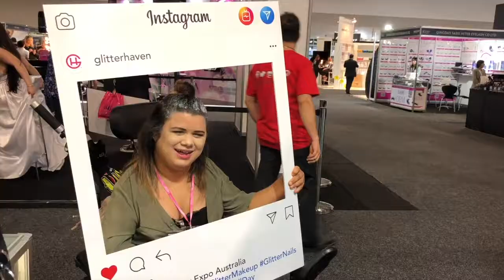My Gym Routine 💪🏼